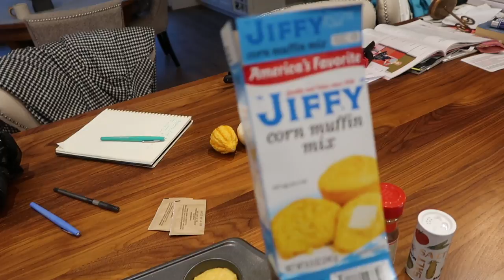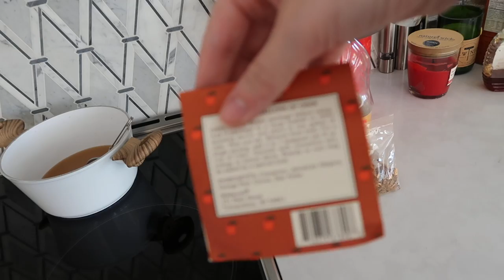VLOGTOBER week 2&3 (Fall TJ haul, pumpkin soup, and autumn drive)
This weeks video I enjoyed some time outside by the fire drink pumpkin spice mules and apple cider. I went to Trader Joes and found the most fall festive snacks I could. I made pumpkin butternut squash soup with my mom. I went on a scenic drive with my family to look at the pretty colors. Hope you enjoy!